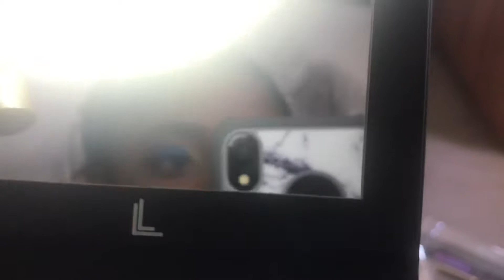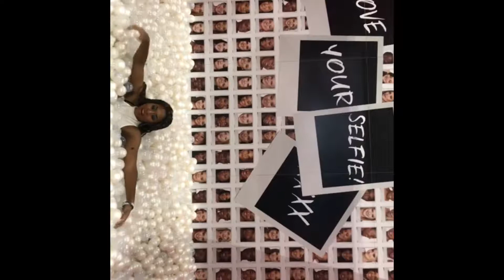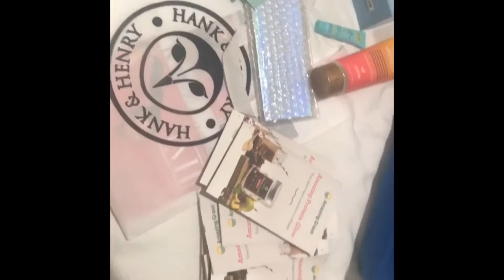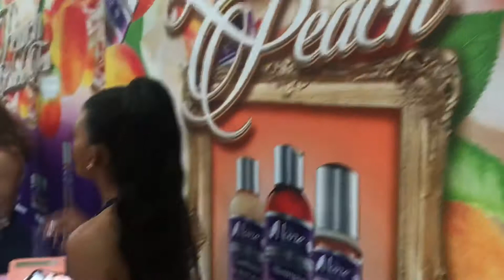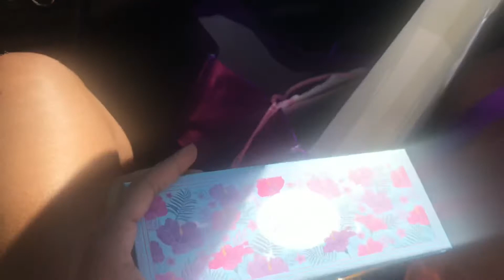Come With Me Vlog to BeautyCon LA 2019| My First Plane Flight to Los Angeles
Prayers to victims of Gun Violence 🙏🏾